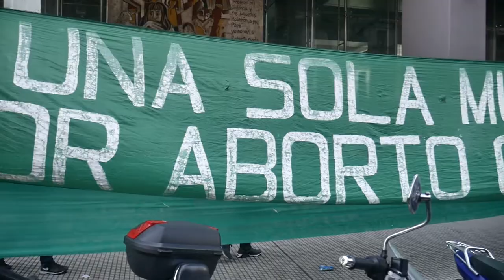Pañuelazo por el aborto legal en Argentina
En el primer día del debate en Congreso sobre el aborto legal, seguro y gratuito.